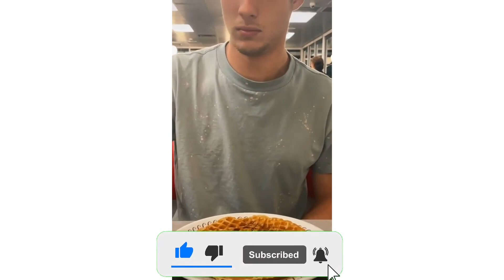Pranking Idiot Friends So Funny 🤣🤣🤣 | TikTok Funny 2021 Hot and Sexy Girls